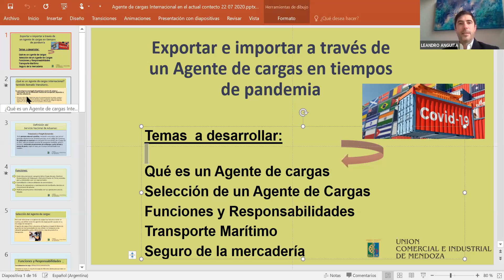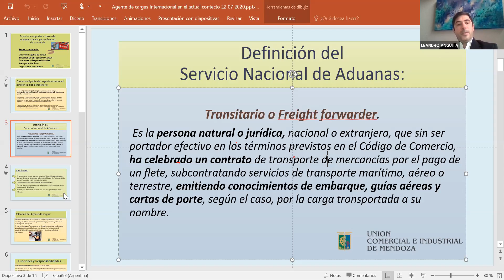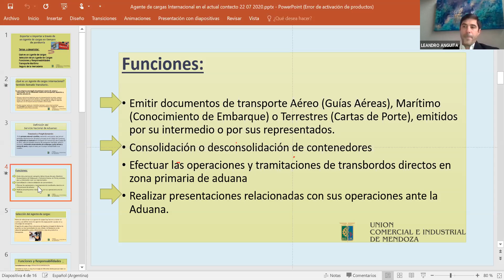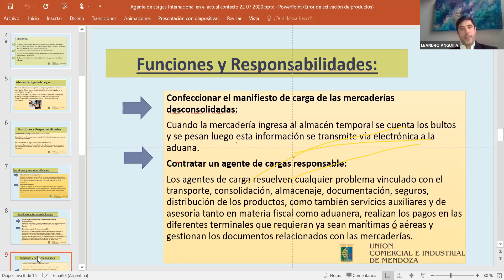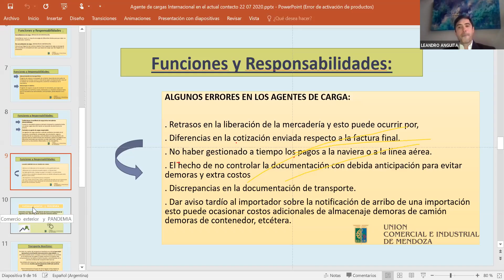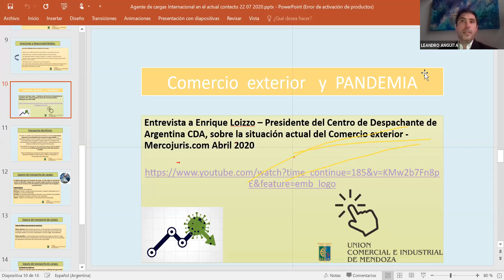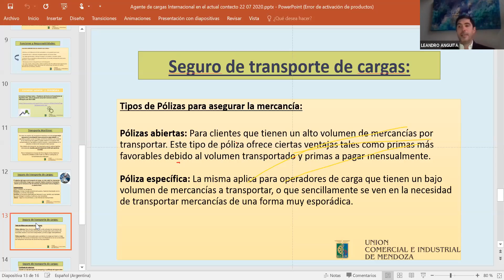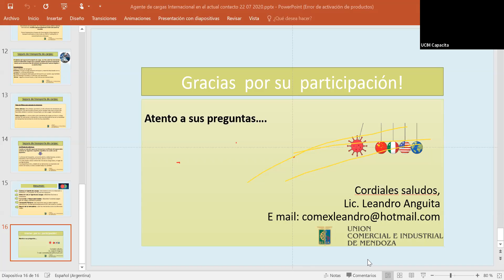Seminario web gratuito: Agentes de cargas internacionales en la coyuntura COVID-19. UCIM Capacita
Profesor: Leandro Anguita
Mendoza, 22 de julio de 2020